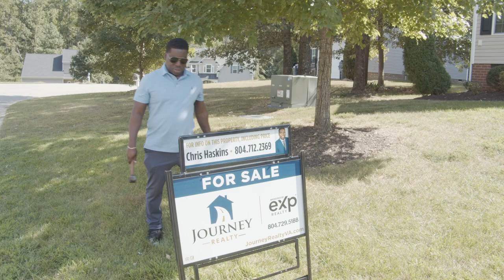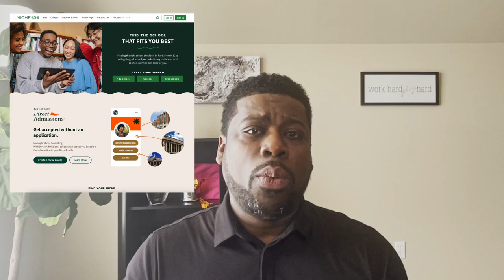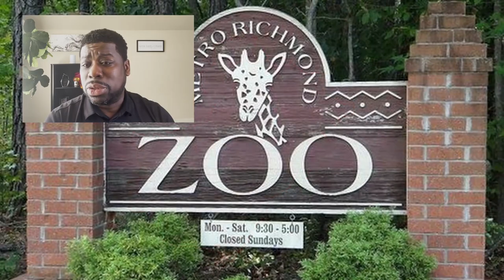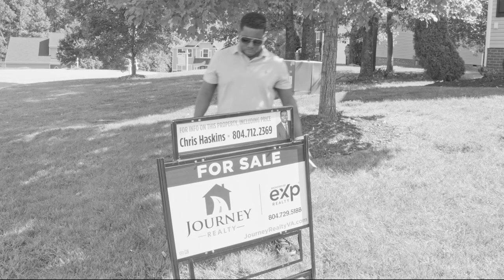Explaining and Exploring Chesterfield County Virginia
Are you thinking about moving to Chesterfield County Virginia? Let’s explore Chesterfield County Virginia today!

I’d love to help you make a smooth move to Chesterfield County Virginia!

Join us on a virtual tour as we uncover the vibrant landscape of Chesterfield County Virginia! Nestled in the heart of the Commonwealth, Chesterfield County boasts a rich tapestry of history, culture, and modern amenities.

In this comprehensive video, we delve into the diverse array of zip codes that define Chesterfield County, offering insights into the unique characteristics of each area. From the bustling urban centers to the serene suburban neighborhoods, there's something for everyone in Chesterfield County.

Discover the educational landscape as we highlight the high schools in the region. From academic excellence to extracurricular opportunities, Chesterfield County's high schools are pillars of learning and growth for students of all backgrounds.

But that's not all – we also take you on a journey through the neighborhoods and retail centers that dot the county's landscape. Whether you're searching for designer brands or locally owned boutiques, Chesterfield County's retail scene promises endless shopping adventures.

Join us as we uncover the essence of Chesterfield County Virginia – a place where history meets modernity, and community thrives. Don't miss out on this captivating exploration of one of Virginia's most dynamic regions!
0:00 - Intro
0:28 - Chesterfield and the regional names that make it up
1:09 - Discussion of high schools and their ratings
4:53 - The zip codes that make up Chesterfield County
5:10 - Zip codes: 23834 and 23803
7:04 - Zip codes: 23224, 23225, 23234, 23235, 23236, 23237
8:44 - Zip code: 23836
10:20 - Zip code: 23831
13:16 - Zip code: 23838
14:04 - Zip code: 23236
14:19 - Zip code: 23112
14:46 - Highway 288
14:58 - Midlothian
16:00 - Zip code 23114
16:22 - Zip code 23120
17:08 - Concluding comments on Chesterfield County
🤔Thinking of Living in Richmond Virginia?
This channel is all about living in Richmond Virginia, moving to Richmond Virginia, and relocating to Richmond Virginia. We also cover living in the Richmond Virginia suburbs, moving to the Richmond Virginia suburbs, and relocating to the Richmond Virginia suburbs.

If you want to know everything about eating, sleeping, working, playing, the good, and the bad of living in Richmond Virginia, then subscribe▶ and tap the bell🛎 for notifications so you can be the first to know about the current market in Richmond VA.😁

We get calls and emails everyday of people just like you, looking for help on making their move to Richmond Virginia and we absolutely love it.😍 Whether you are moving in 9 days or 90 days, give us a call☎, shoot us a text📝, or send us an email📨 so we can help you make a smooth move to Richmond Virginia.